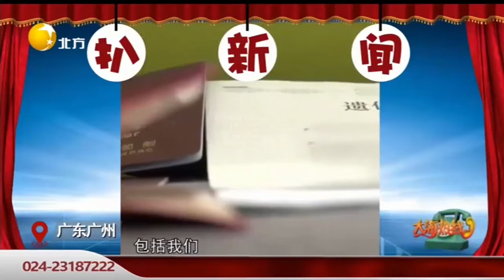国字脸 络腮胡“大师兄”长得挺眼熟